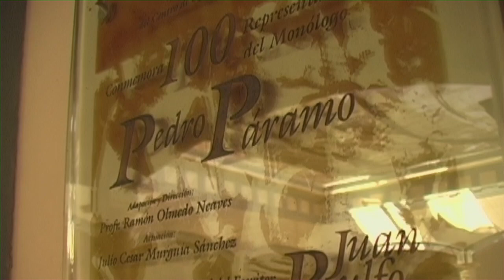San Gabriel Jalisco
Tierra de Juan Rulfo y donde posiblemente se inspiró la obra de Pedro Páramo.